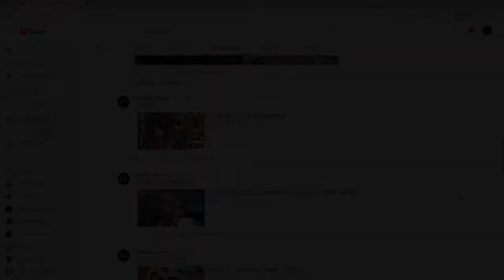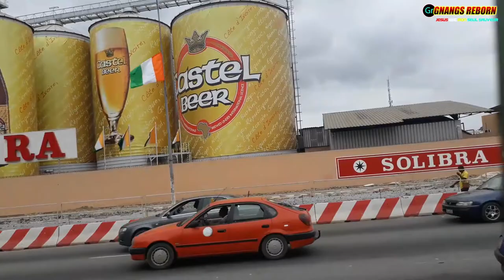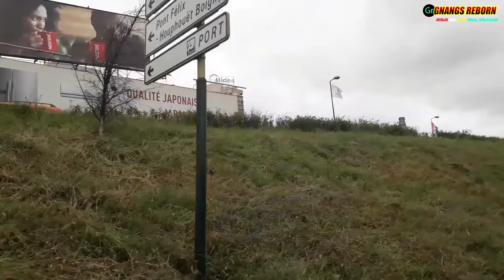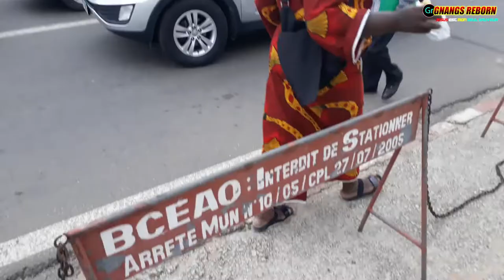JE PARTS EN VOYAGE - ABIDJAN